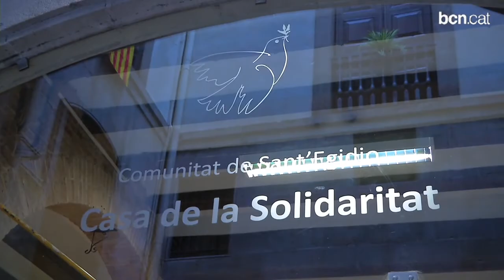La Casa de la Solidaritat obre portes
Gestionada per la Comunitat de Sant Egidi, neix com un espai on servir setmanalment dinars i convertir-se en un lloc d'intercanvi i foment del voluntariat.